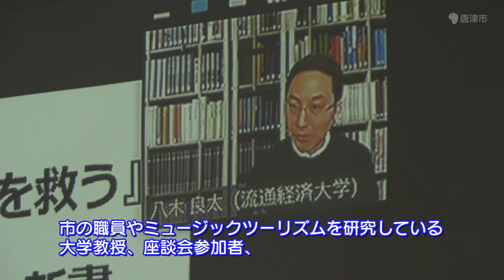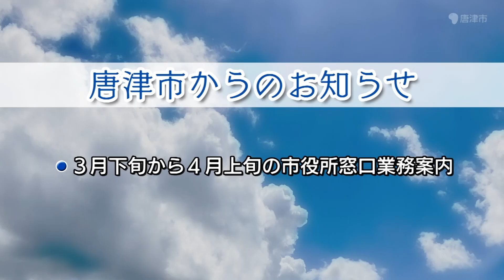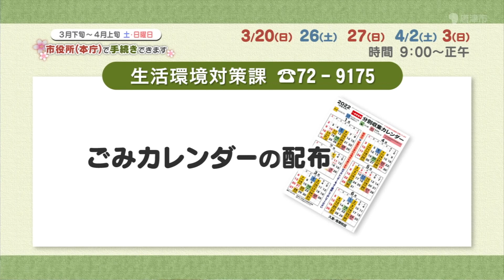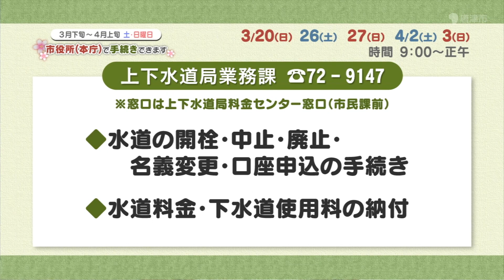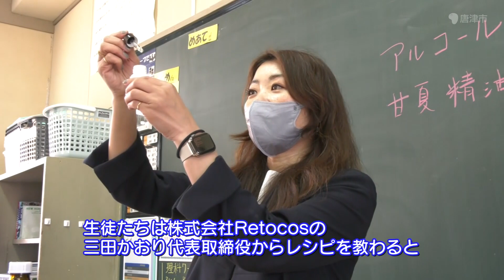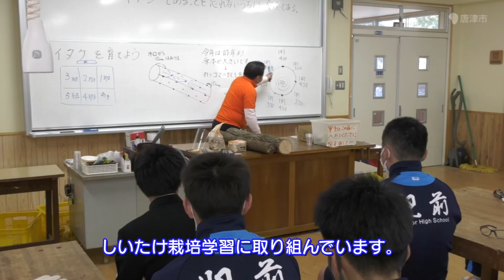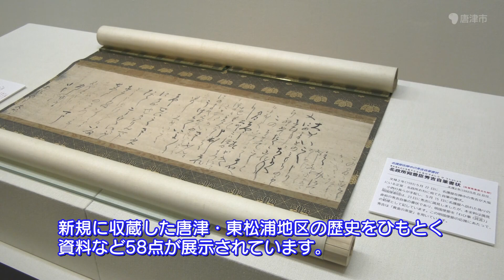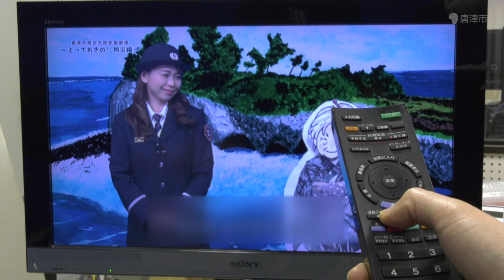唐津市ニュース（令和4年3月15日～3月18日放送）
・海青中学校卒業式【3月15日：海青中学校（鎮西町横竹）】
・佐志保育園卒園式【3月15日：佐志保育園（佐志中通）】
・鏡山小学校卒業式【3月18日：鏡山小学校（鏡）】